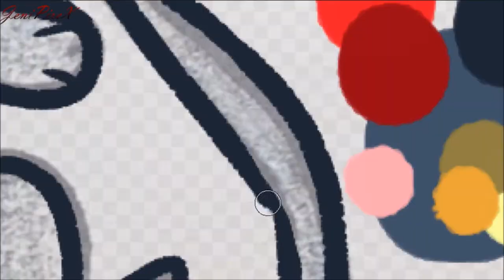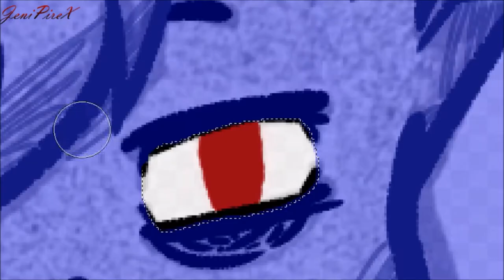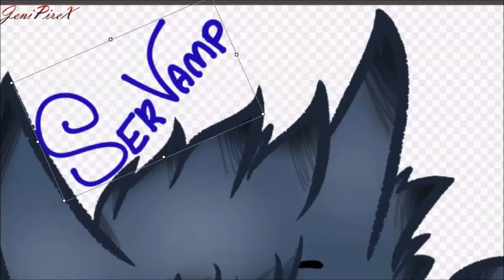Sleepy Ash Kuro Kitty